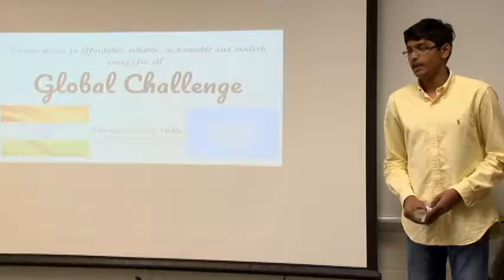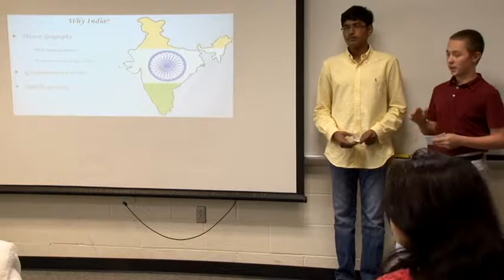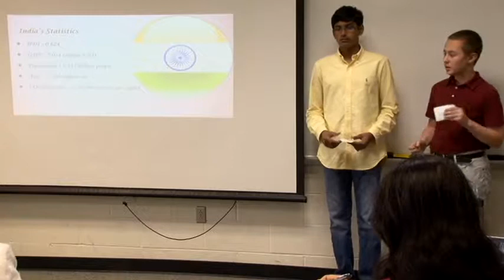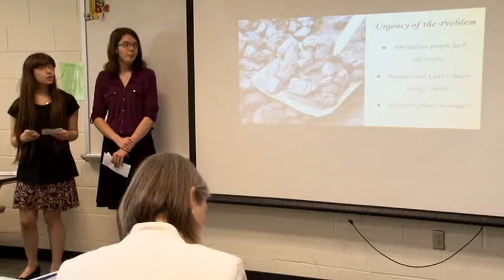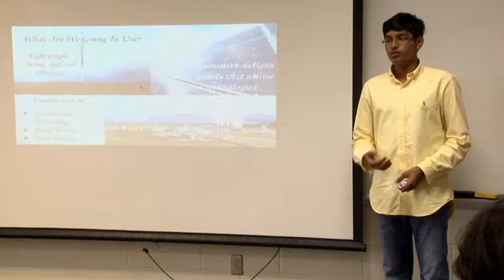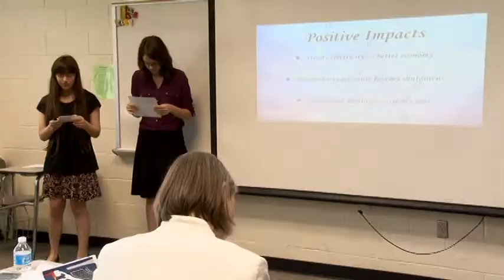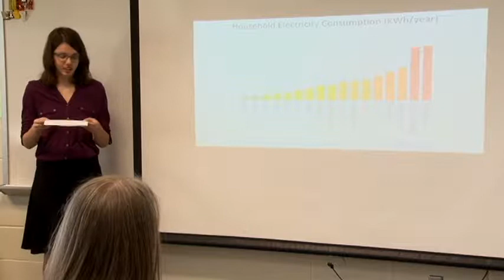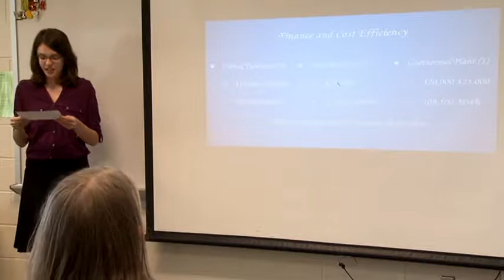Global Challenge Training Video